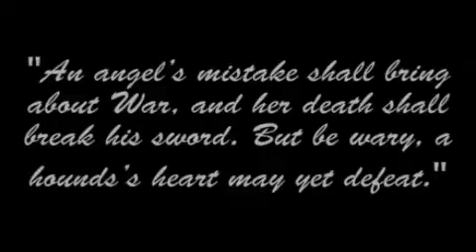"Eternal Rider", by Larissa Ione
Book Trailer for Larissa Ione's exciting new Paranormal Romance coming from Piatkus Books, in the United Kingdom, April 7, 2011.

Eternal Rider
Book I of the "Lords of Deliverance" series:

His name is Ares, and the fate of mankind rests on his powerful shoulders. If he falls to the forces of evil, the world falls too. As one of the Four Horsemen of the Apocalypse, he is far stronger than any mortal, but even he cannot fight his destiny forever. Not when his own brother plots against him.

Yet there is one last hope. Gifted in a way other humans can't-or won't-understand, Cara Thornhart is the key to both this Horseman's safety and his doom. But involving Cara will prove treacherous, even beyond the maddening, dangerous desire that seizes them the moment they meet. For staving off eternal darkness could have a staggering cost: Cara's life.